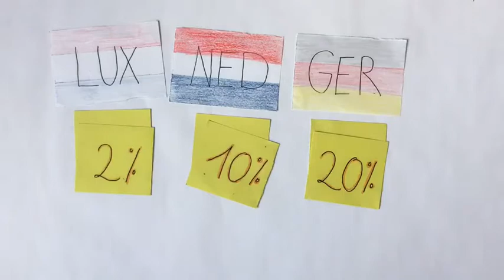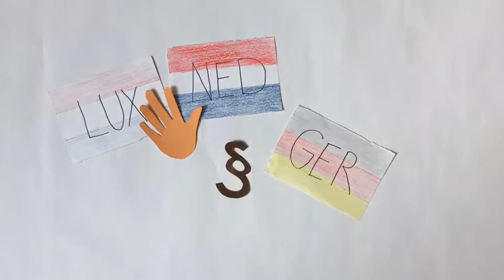Perché è necessaria una legge europea sulla tassazione?